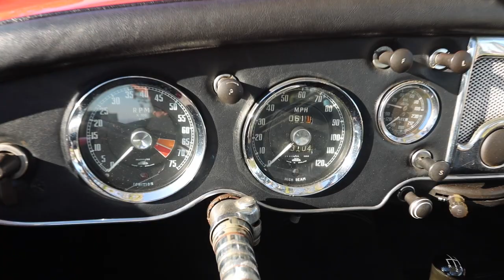1959 MGA Twin-Cam Roadster for sale at Motor Car Company in San Diego California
1959 MGA Twin-Cam Roadster
One of Only 2,111 MGA Twin-Cams Originally Built
Delivered New with Factory Competition Windscreen

Body Style: 2dr Roadster
VIN: YD31756
Engine: 1,588 CC DOHC Inline 4-Cylinder
Transmission: 4-Speed Manual
Miles: 45,807
Exterior Color: Orient Red
Interior Color: Black Leather

Options:
- Side Curtains
- Roadster Top
-1,588 CC DOHC Inline 4-Cylinder Engine
- Twin SU Carburetors
- 108 BHP at 6,700 RPM
- 4-Speed Manual Gearbox
- 4-Wheel Dunlop Disc Brakes
- Front Independent-Wishbone Suspension with Coil Springs
- Rear Floating-Axle Suspension with Semi-Elliptical Leaf Springs

About This Car:
This 1959 MGA Twin-Cam Roadster is located for sale in San Diego, California at Motor Car Company. These are fabulous cars, great drivers and perfect for vintage driving events. One of Only 2,111 MGA Twin-Cams Originally Built. Comes with black soft top, side curtains, a period-styled Suixtil touring bag, Suixtil leather/stringback driving gloves, MG-branded blanket, lead wheel hammer, spare tire, and Tonneau cover. It’s fully detailed and is ready for its new home. Please give us a call to discuss this MGA or to schedule a time to see it. We look forward to working with you on your purchase.

All offers will be considered
Ready for immediate worldwide delivery

in San Diego, California. Motor Car Company specializes in collection management, sales and brokerage of Collector Automobiles.

Motor Car Company does not sell or offer warranties. The ad copy above is a matter of opinion. Motor Car Company recommends each purchaser to physically inspect the car they are buying in person or hire a third-party inspection company prior to purchase. All contract documentation must be signed and the car paid for in full before the car can be released to the buyer.